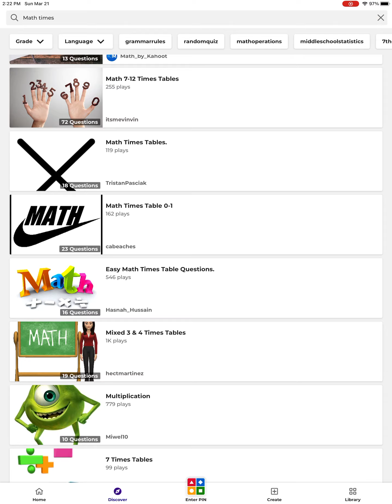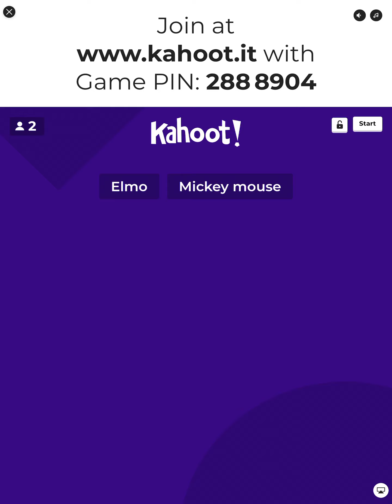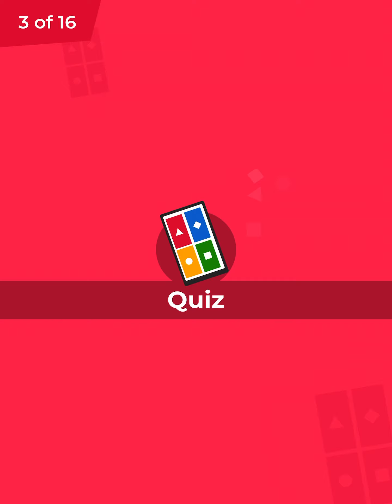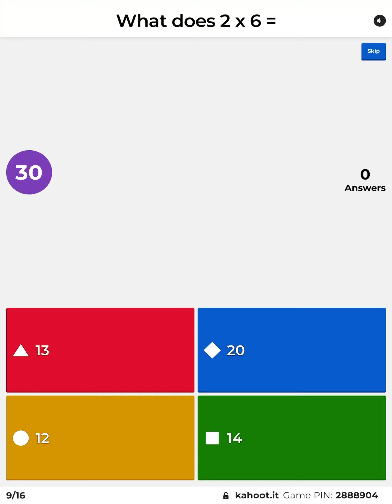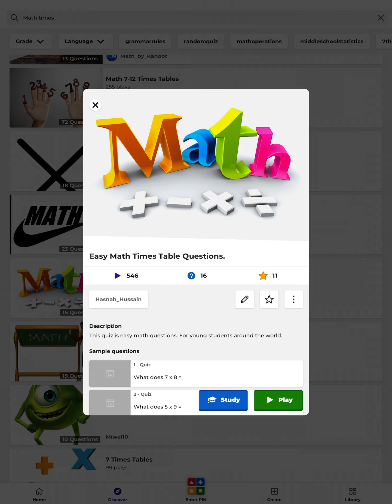Times Kahoot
There were some problems